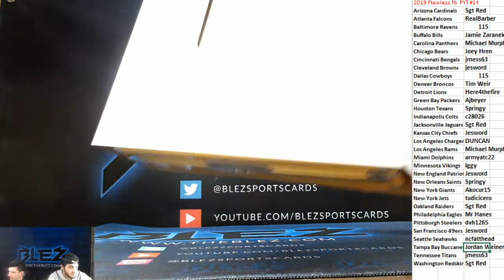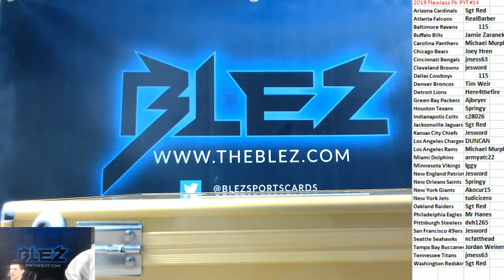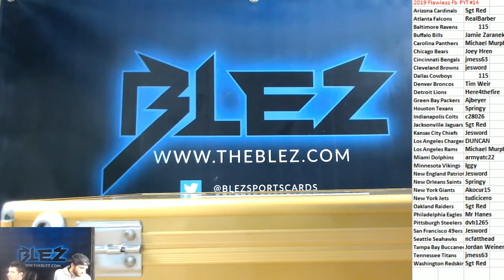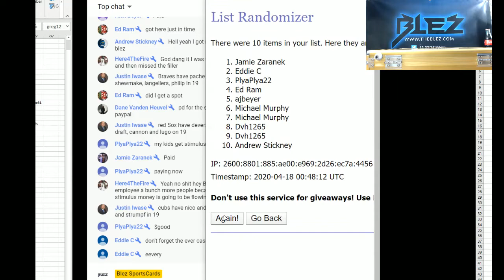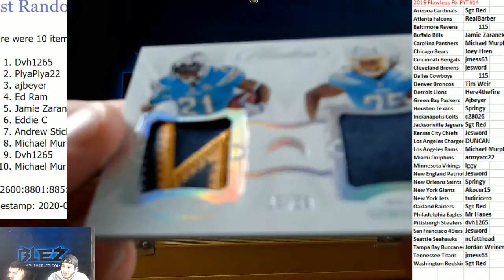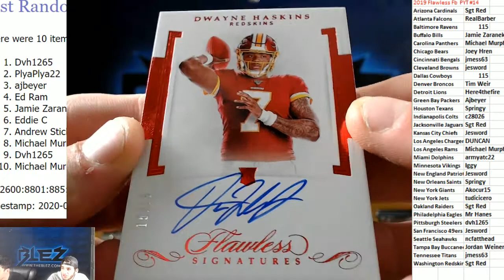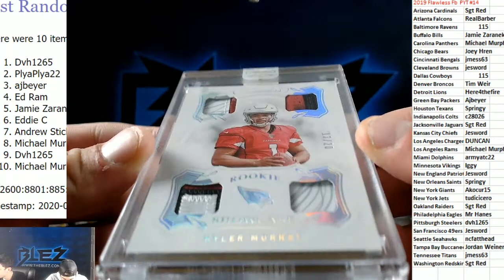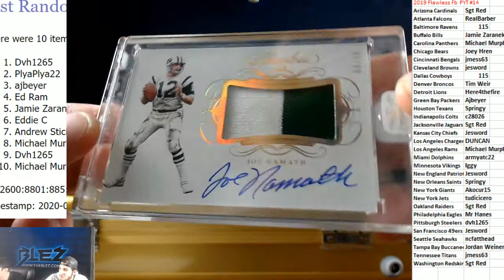2019 Panini Flawless Football 1 Briefcase PYT #14